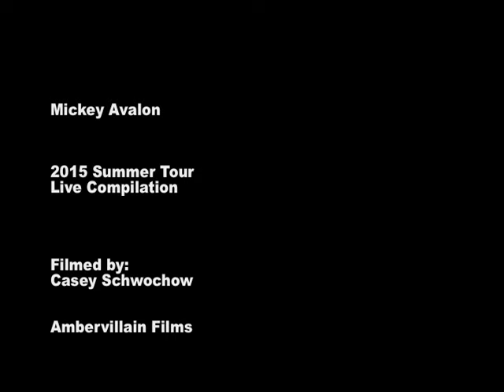Mickey Avalon - 2015 Summer Tour Live Compilation Music Video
Mickey Avalon -
 2015 Summer Tour Live Compilation Music Video

Filmed on location by Casey Schwochow